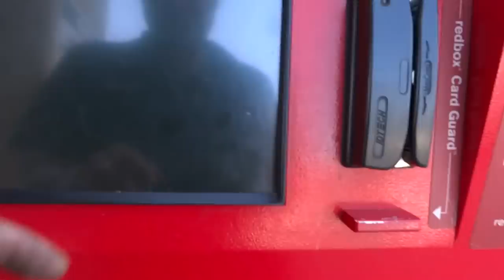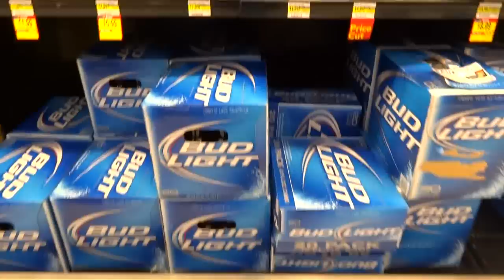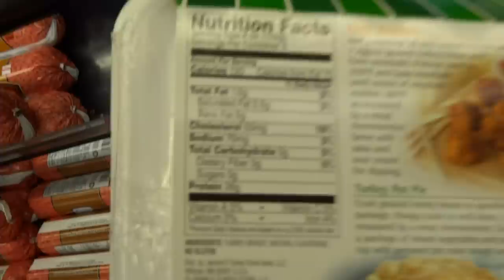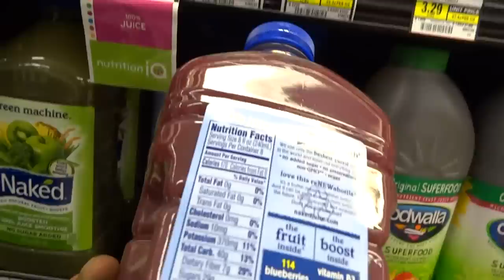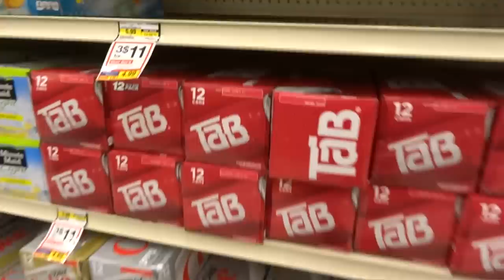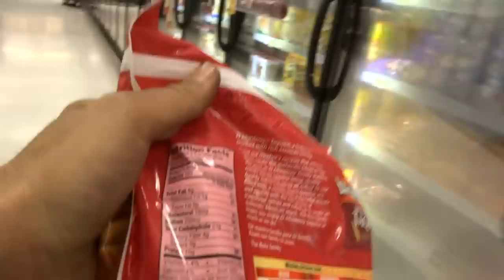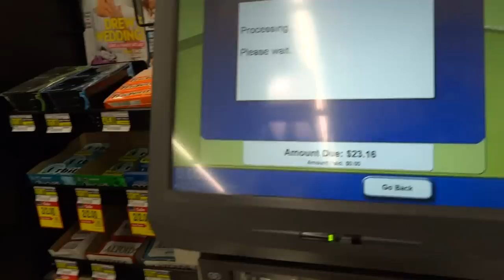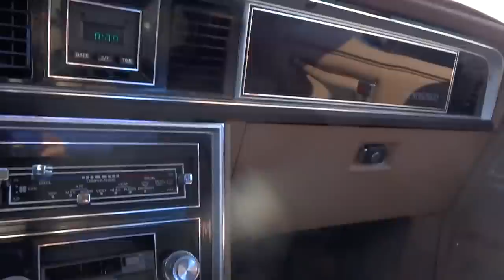American Grocery Store Food Market Albertsons USA Supermarket Video Review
Albertsons... Likely the Biggest Grocer in America.. The Supermarkets were doing something Right Lately though... in USA the .99 Cent stores and Walmart have really put the Squeeze on the Traditional Grocery Store and The Stock is Very Depleated etc. All of that aside it is pretty much still the way we but our food in America. After making many trips to the Netherlands and seeing all the differences in not only the size of the store but the Diif selection, Prices etc etc it really got me to thinking and i made a video in Holland to show Shopping there at the Albert Hein Market. So why not Albertsons in California..;-) Well really though i ended getting an awaful lot of requests from Europe to show a Store here in the States so here you go! Pretty Random and Likely Boring for most but it is one of the 2 I will be uploading today.. Make sure and check Back Tonight You wont Believe the 94k Orig Mile Mercedes Benz I am Uploading around 8:00pm ..;-)

Cheers Nathan